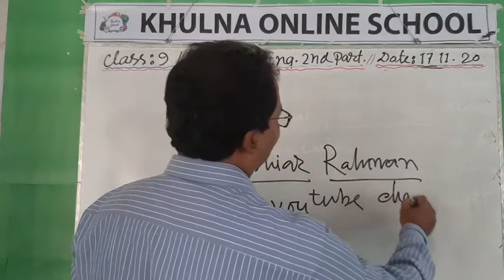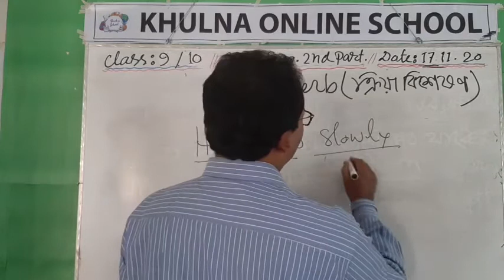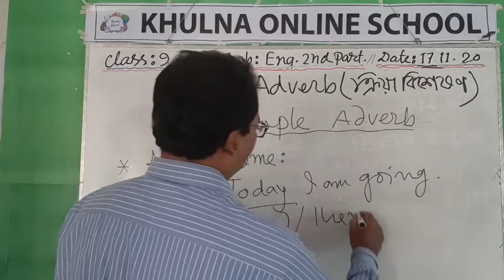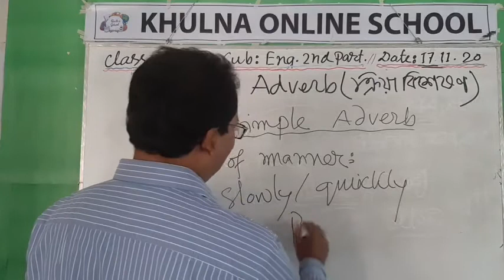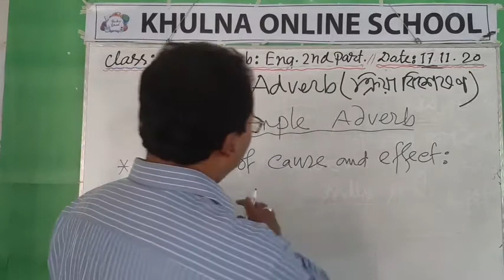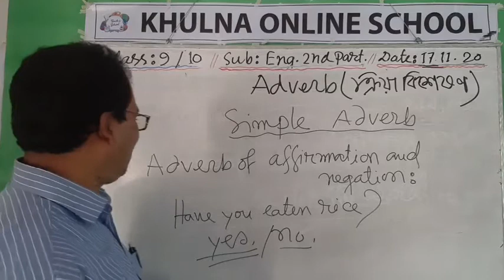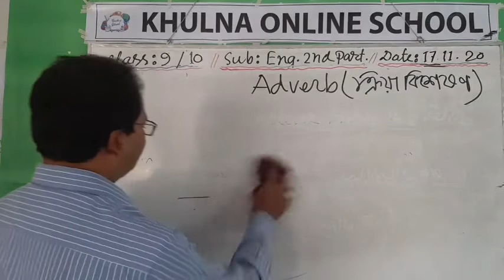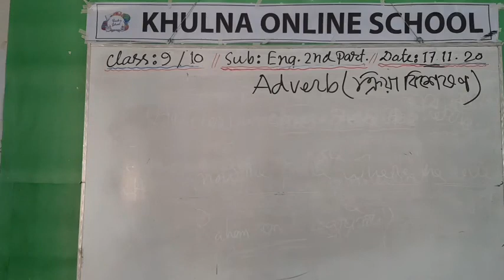English grammar Adverb class by Moshiar Rahman